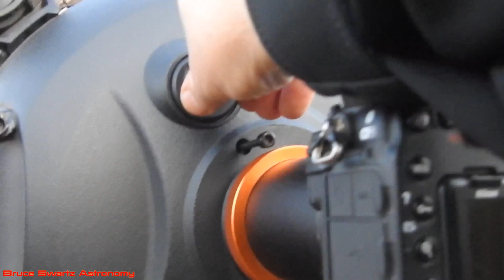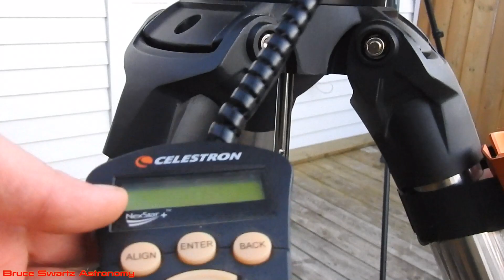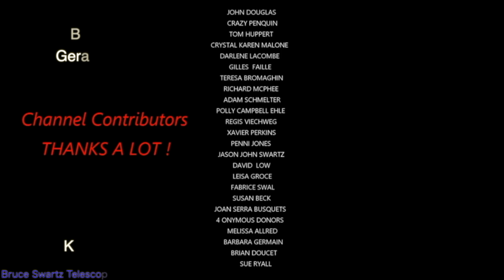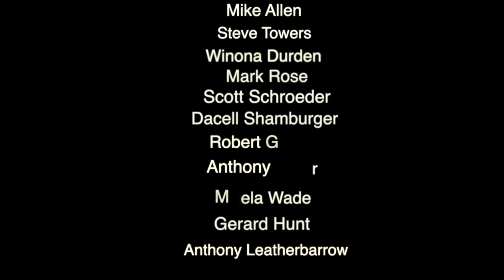CGXL 1400 High Definition Telescope & Nikon D 850 Set Up + The Moon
The moon with a Nikon P900 LOOK how clear it is without the chemtrails..
I show my set up outside while I set up for the moon tonight. The moon will be at it's closest for 2020 on April 7th 2020 .LIKE A SUPERMOON..

for the bigger scope and infrared third gen bad ass camera...

Bruce Swartz
Valleyfield, Quebec
J6S4V6